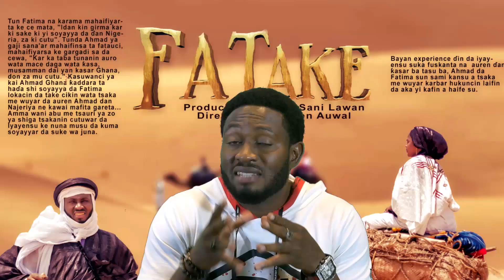SADIQ SANI SADIQ acikin shirin FATAKE SERIES 2023.